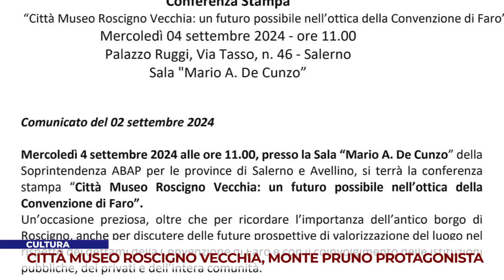CULTURA. CITTÀ MUSEO ROSCIGNO VECCHIA, MONTE PRUNO PROTAGONISTA